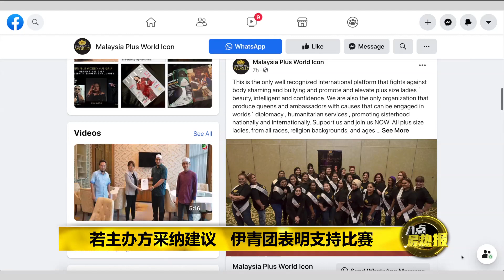八点最热报 26/12/2020 不符教规将触怒真主 副部长: 选美比赛不准办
即将在下个星期举行的马来西亚世界胖小姐/胖夫人选美比赛，最近风波不断。今天，首相署副部长以不遵守伊斯兰教规，将触怒真主为由，反对举办选美比赛。